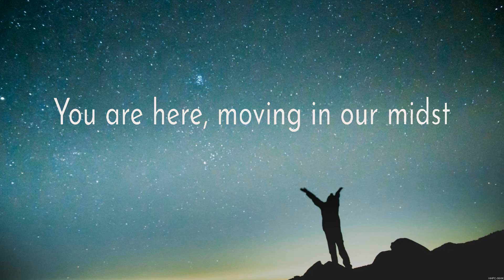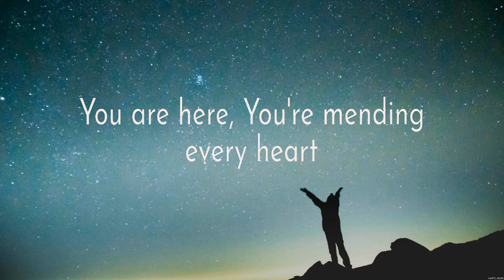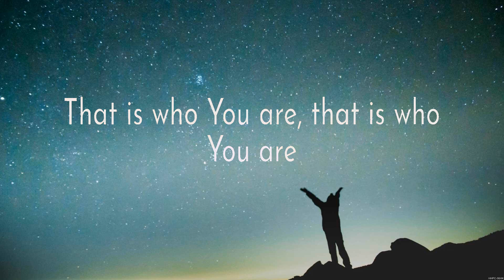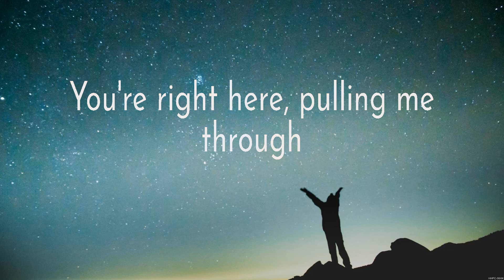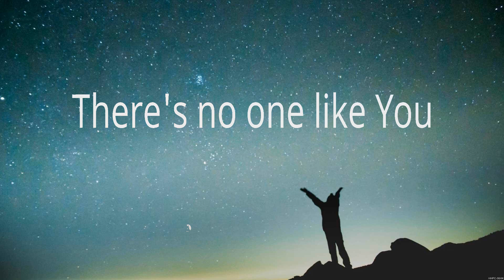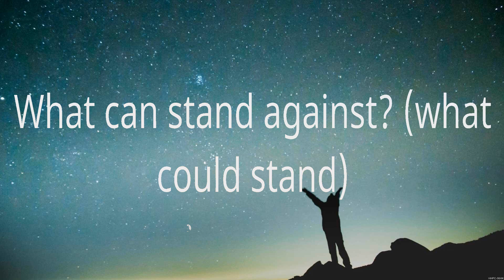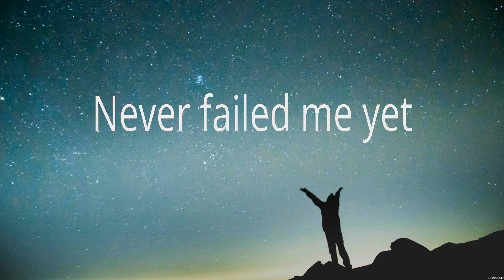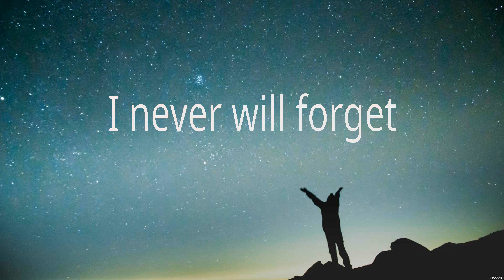Way Maker - Paul McClure (Lyrics) - Shoulders, Our God, Do It Again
1. Way Maker - Paul McClure
2. Shoulders - for KING & COUNTRY
3. Our God - Chris Tomlin
4. Do It Again - Elevation Worship